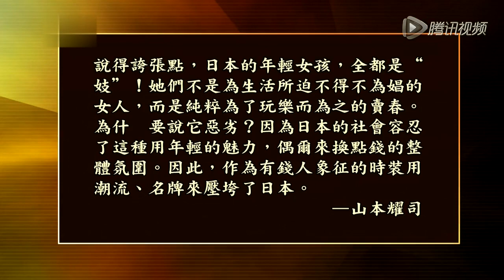【超清完整版】20160729 锵锵三人行山本耀司：日本年轻女孩浮躁 一副娼妓面孔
山本耀司曾以反时尚的设计风格震撼欧洲时装界，近日这位日本设计大师重拳狠批，向无趣的日本社会发出惊人之语，称日本有一特殊现象，年轻姑娘仗侍着年轻，穿着世界高级名牌，一副“娼妓”面孔。
Welcome to iFeng Official Channel. YouTube has released its new translation feature. Click on the following link to translate any show you like!欢迎进入“凤凰卫视锵锵三人行官方频道”，youtube推出翻译新功能啦，点击后面的链接来翻译你喜欢的节目吧！